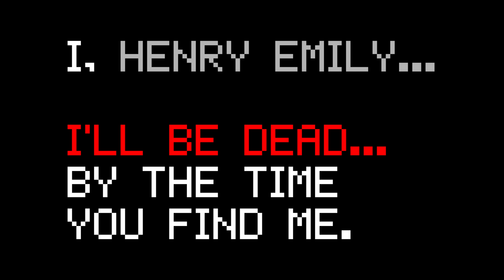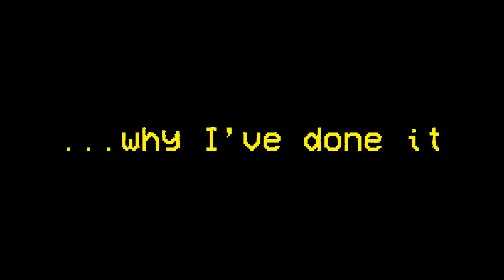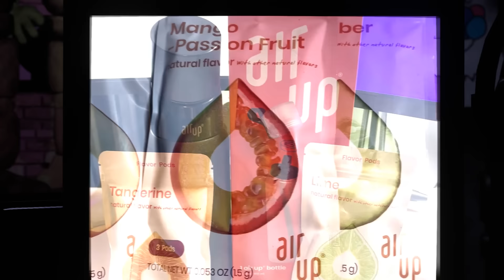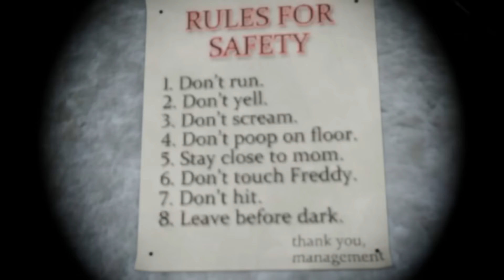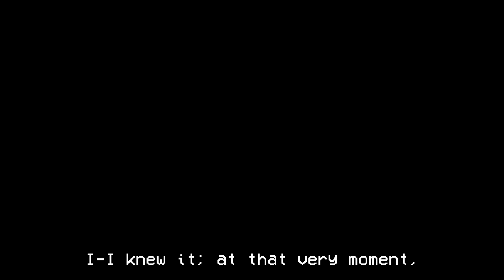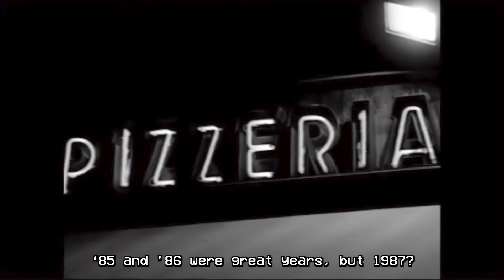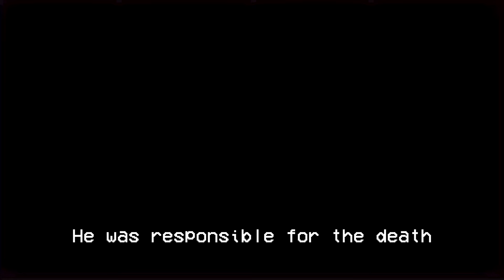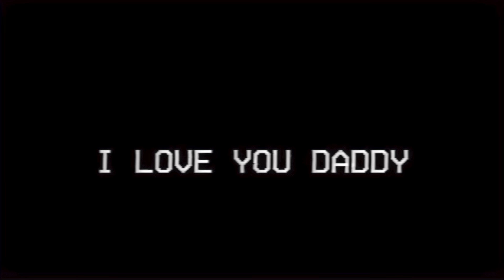The FNAF VHS too disturbing for YouTube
Get your AirUp water bottle and flavor pods here!

There are plenty of scary FNAF VHS tapes out there, but it isn't often that one so disturbing shows up, it's viewership is literally restricted on YouTube.

@scarecrow3169's FNAF VHS series is one of my favorites. At time it's rough around the edges, and it sometimes lacks the spectacle of other series, but it more than makes up for it with good writing, some great voice acting, and some truly disturbing moments.

It's one of the most underrated FNAF VHS series out there, and the fact that it's gotten as popular as it has despite being restricted by YouTube is really impressive. If you enjoyed this video and want to see more, go check it out; I've only just scratched the surface of this series

Bonnie and Guy-who-gets-jumpscared-by-Bonnie voiced by @BigWesProductions

I'm 99% sure that every model I used was made by UFMP, RazvanAndrei123, Thudner... y'know, the usual people, but I'm very new to Blender/animating and could have mixed something up. If so, my apologies - let me know and I'll correct it here.

** WANT MORE VHS VIDEOS LIKE THIS? HERE'S LIKE 19 MORE FOR YOU TO BINGE RIGHT NOW! **

Edited by Theft King and @epicacrylic